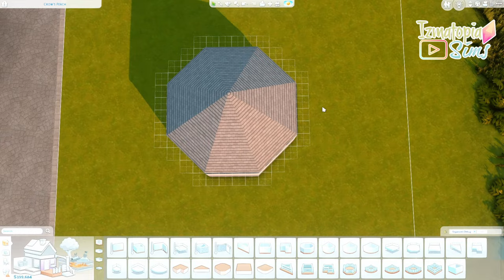How to build a Victorian Greenhouse in The Sims 4 Life and Death - Glass Roof Tutorial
Victorian Greenhouse Glass Roof Tutorial - The Sims 4 Life and Death

Enjoy this tutorial on how to build Victorian Greenhouses with simple, to advanced, to expert glass roofing.

Follow me on The Sims 4 Gallery and find my builds under Izmatopia or on this